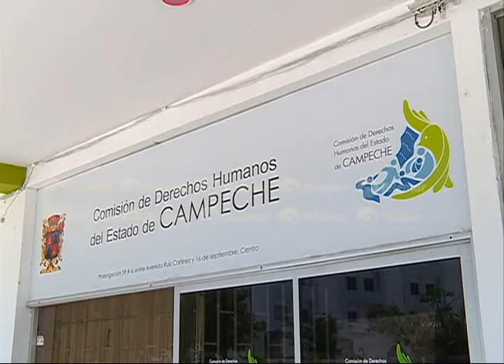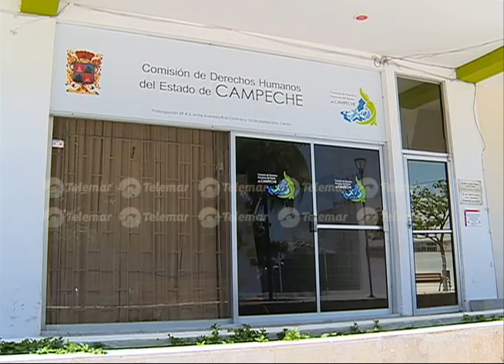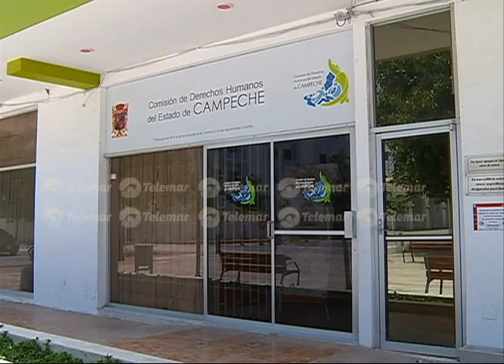CEDH recibió denuncia en contra de titular de SEDUC; no fue procedente por estar fuera de plazo